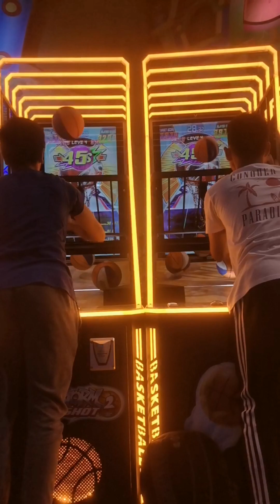ROBINSON PLACE GALLERIA| GAME NO. 1| 06-26-2023 | TOM'S WORLD PH! SCRIMMAGE 6 BALLS